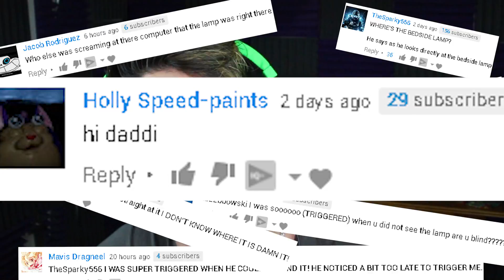FNAF 🌟IT'S OVER... IT ENDS🌟- The Joy of Creation: Reborn Update (Five Nights at Freddy's)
FNAF- The Joy of Creation Reborn STORY MODE BABY! FNAF is back and it's scarier than ever in The Joy of Creation. Five Nights at Freddy's is always moving forward!

I (Razzbowski) today go over the NEW Five Nights at Freddy's 4 fan game 'The Joy of Creation Reborn'! IT'S A FREE ROAM FNAF GAME BABY by the legend Nikson. Dayum, this FNAF game has some crazy jumpscares. FREE ROAM Freddy Fazbear is a monster.

Can you hear them calling out your name in the darkness?

Their own screams once gave you pleasure, but now they're gonna tear you apart- inch by inch.

You must use your sharp senses and abilities to defend yourself against your own creations lurking in your very own house.

But be careful, they're not as friendly as they are in the daytime; especially to you.

FEATURES!

Every night will feature a different place to survive!

Survival Mode, how long can you survive? (Choose from the 5 different places!)

Partial Free Roam!

Custom Music (by Nathan Hanover)

Custom Sounds!

WARNING!

You need a fairly decent computer to play the game!

Here are the specs:

Desktop PC
Windows 7 64-bit or later.
Quad-core Intel or AMD processor, 2.5 GHz or faster.
NVIDIA GeForce 470 GTX or AMD Radeon 6870 HD series card or higher.
4 GB RAM or more
CREDITS!

Nikson - Programmer, Level Designer, Sounds, Animatronic Editor, Developer.

Nathan Hanover - OST

Expand - Writer

EverythingAnimations - Base Animatronic Models

Patrick Richards - Voice Actor.

You all seemed to enjoy my Five Nights at Freddy's vids we are going to bring back some more horror videos to the channel such as Outlast and Layers of Fear. Thank you and here's to the future!

FNAF World has officially dropped and DAYUM it is good. I'm honestly loving each moment of FNAF World so far. From the FNAF World music and bosses, to the cute characters. I cannot wait to see the FNAF World Ending. Love you XD

This is the 1st of our FNAF World gameplay series'. I'm thinking about going through all the FNAF World modes and difficulties so if you'd like them too please let me know. FNAF World is an RPG which is ma jam!

Razzbowski does not own the rights to FNAF World or Five Nights at Freddy's. Enjoy this FNAF 'joy of creation reborn' video with Razzbowski.  foxy makes the joy of creation reborn even scarier.